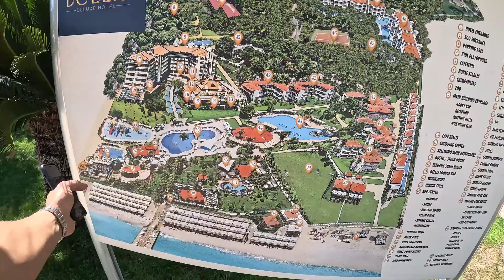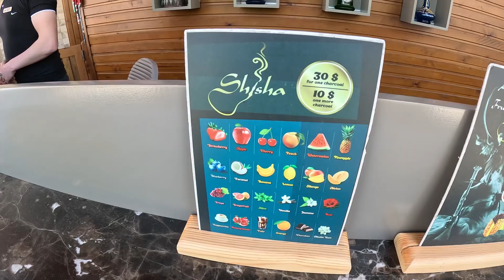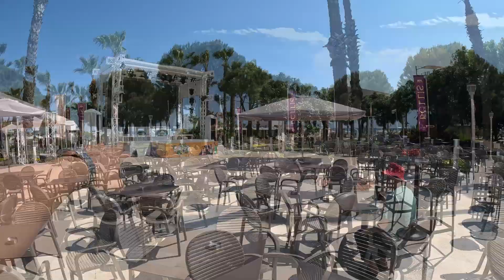BELLISE DELUXE 5* Бассейны, Пляж, Аквапарк, Зоопарк, Территория, Корпус Жасмин, Бары.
Всем привет Друзья Туристы! Приглашаю Вас посмотреть обзор одного из любимых отелей многих туристов Bellise Deluxe 5*